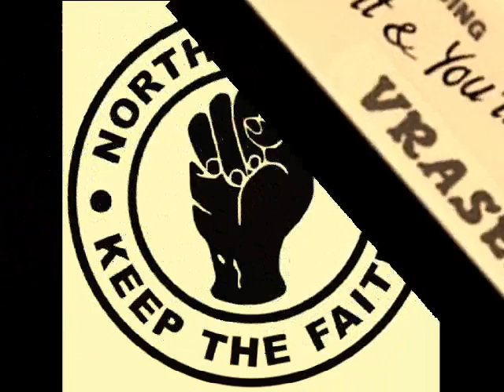THE UTOPIANS - WELCOME BABY TO MY HEART Rare popcorn tune